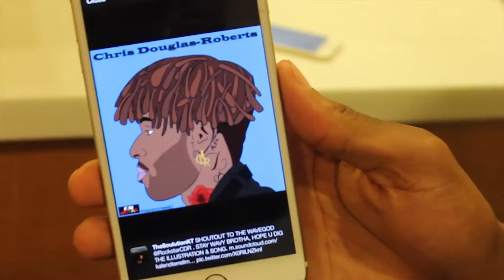"DCTG The Series" Ep. 2 Detroit Boys in (Miami/NYC) | Directed